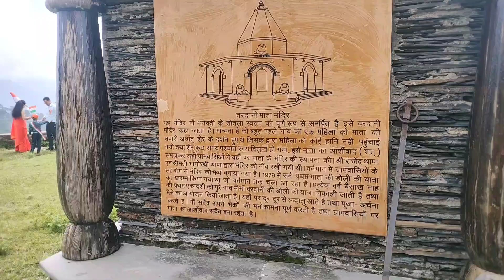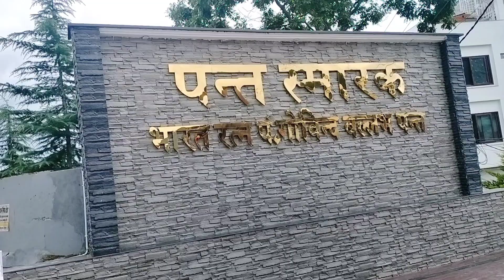स्वतंत्रा दिवस के शुभ अवसर आप सभी लोगों को बहुत-बहुत#uttrakhand